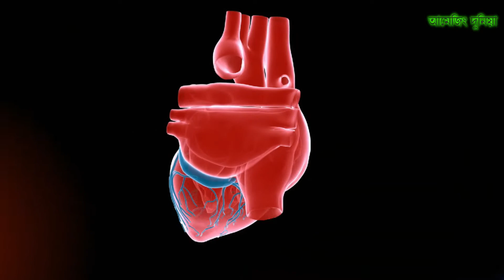প্রাণীদের আজব আচরণ দেখে আপনার চোখ কপালে উঠে যাবে । Unusual and weird animal behaviors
আজকের ভিডিওতে আমরা জানতে যাচ্ছি পৃথিবীর কিছু প্রাণীদের অদ্ভুত আচরণ সম্পর্কে ৷ যাদের চালচলন দেখলে হয়তো আপনি অবাক হয়ে যাবেন কখোনও কি দেখেছেন প্রাণীদের নেশা করতে ? মদ খেয়ে এসব প্রাণীদের মাতলামি দেখলে আপনার চোখ কপালে উঠে যাবে প্রাণীদের এমন আচরণ দেখে বিজ্ঞানীরাও হতবাক যা দেখলে চমকে যাবেন । তাছাড়া  অদ্ভুত পাখি ও তাদের  আচারন যা দেখার জন্যও কপাল লাগে ।

have you ever seen animals get drunk? in this video, we will be talking about unusual and weird animal behaviors caught on camera.

One way or another, almost any animal can behave in a strange way. So today, you will find out why animals love to get drunk,  why birds behave stranges, and amazing facts about fish.